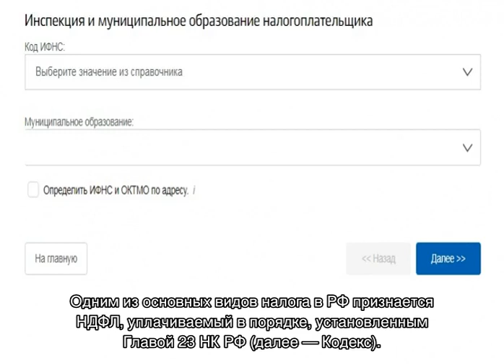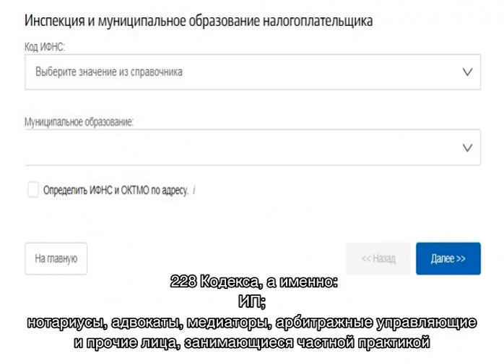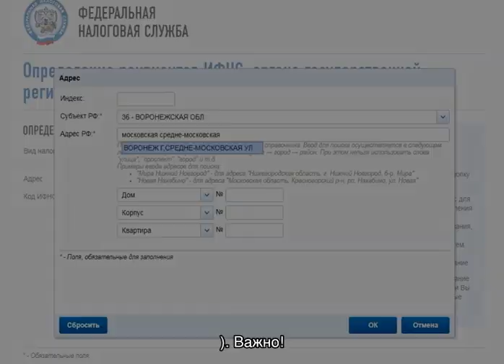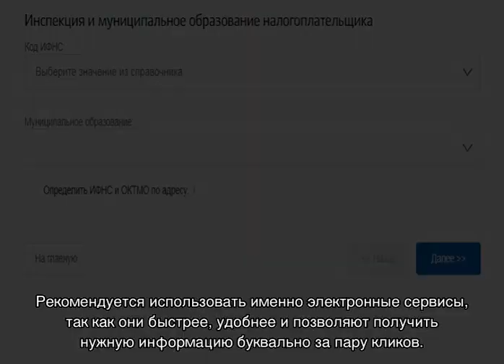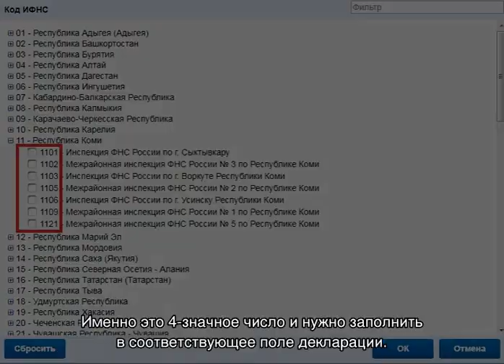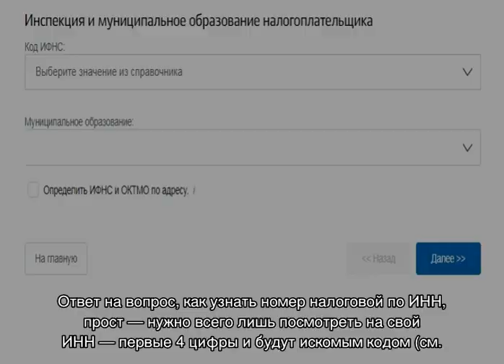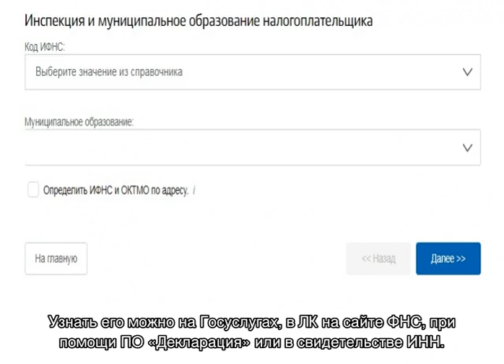Номер инспекции в декларации 3-НДФЛ — как узнать по адресу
Номер инспекции в декларации 3-НДФЛ - как узнать по адресу. Когда и для чего нужны эти данные, простейший способ их получить, быстро и в онлайн режиме. Инструкции по пользованию сервисом.